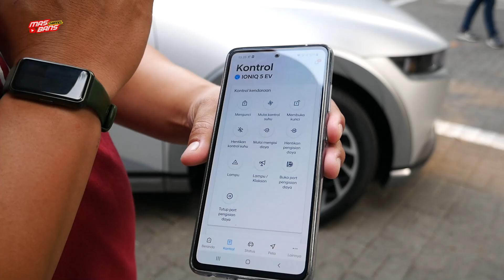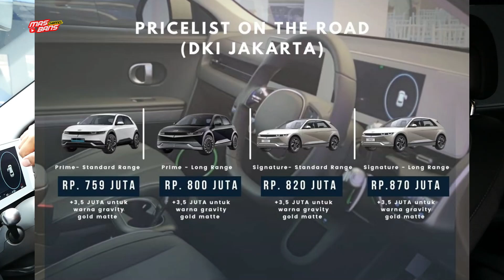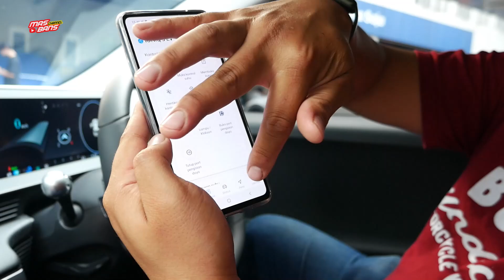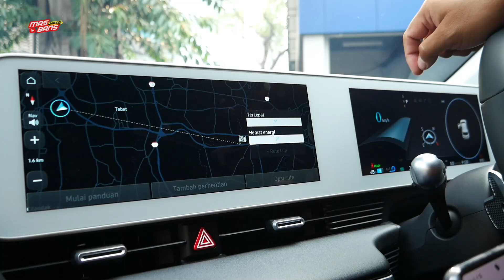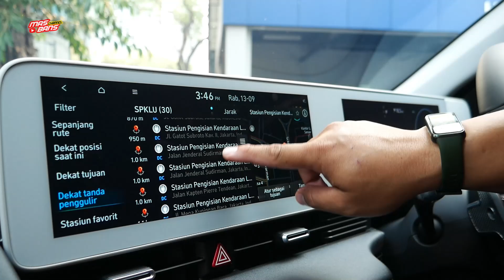IONIQ TERBARU ADA TAMBAHAN INI, BLUELINK NYA BERBEDA